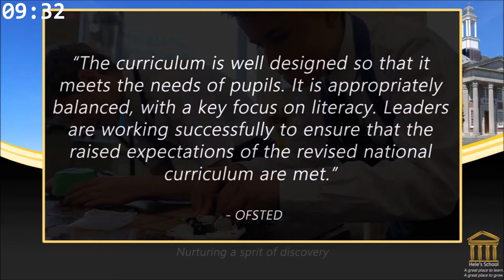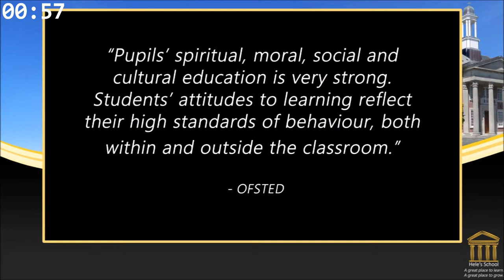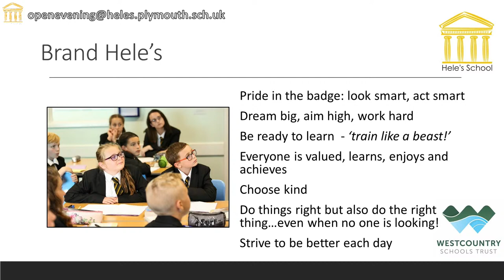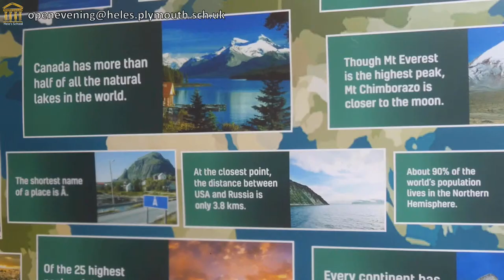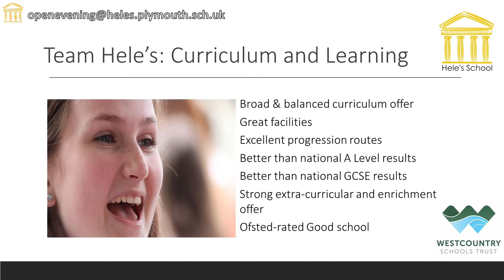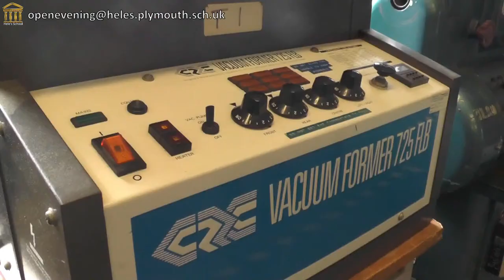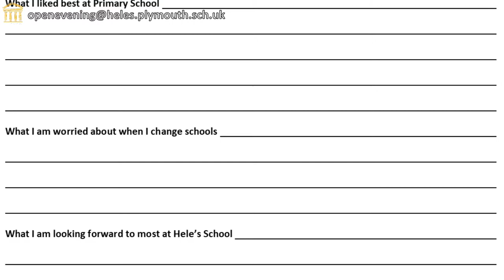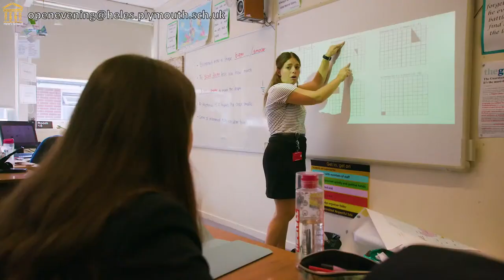Hele's School Virtual Year 6 Open Evening 2020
Join us for our Virtual Year 6 Open Evening to find out what Hele's School is all about.